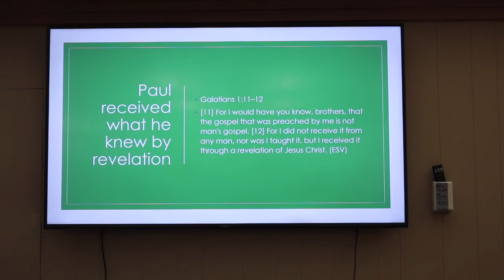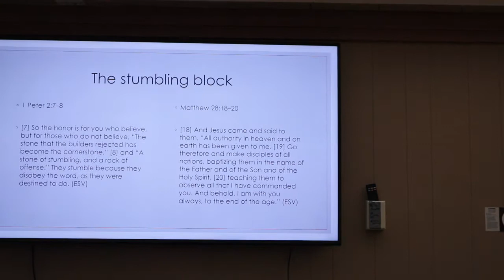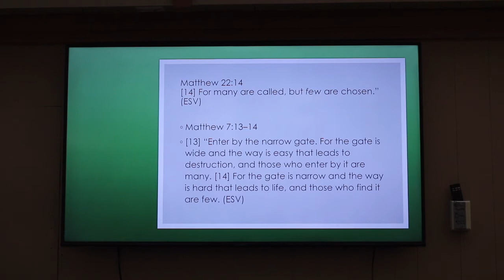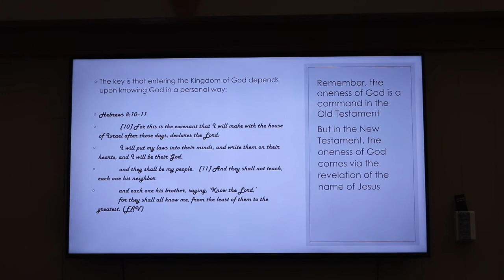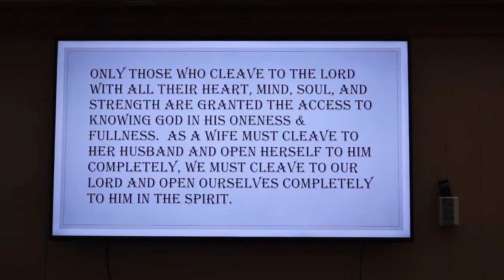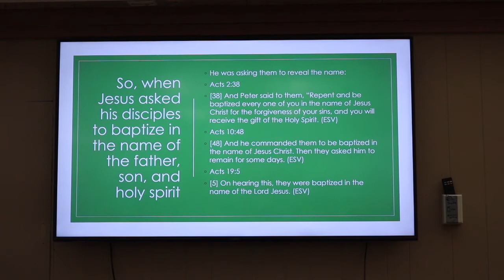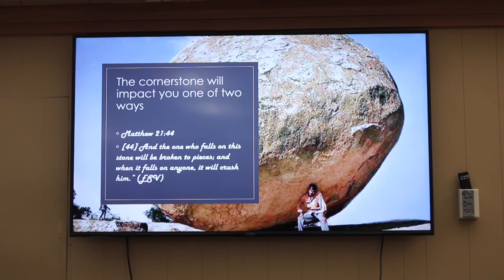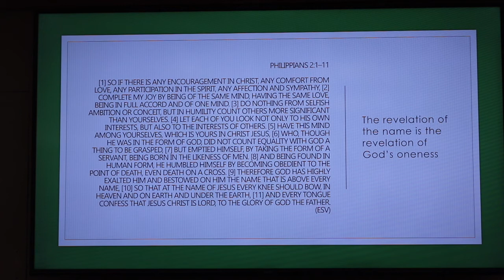Stumbling To Error Or Climbing To Truth By Pastor Jim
This is an in-depth Bible study looking at the nature of God. This is lesson number three in the series. The scriptures references are provide in the video through Power Point.